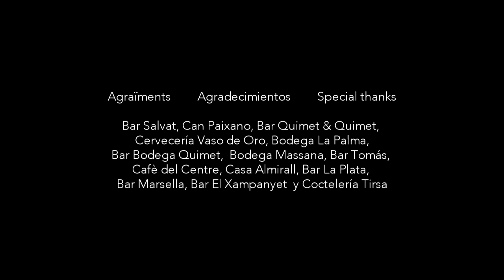Timelapse de bares de Barcelona en una jornada de trabajo.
¡Descubre la magia de Barcelona a través de un fascinante timelapse que te llevará a un viaje visual por los bares de la ciudad durante una jornada laboral! Desde el amanecer hasta el anochecer, observa cómo estos icónicos puntos de encuentro cobran vida con la energía vibrante de locales y turistas.

Empieza el día con la calma de los primeros cafés matutinos, sigue el ajetreo del almuerzo con tapas deliciosas y acompáñanos mientras la tarde se convierte en noche, cuando los bares se llenan de risas, brindis y música. Este video captura la esencia de la vida barcelonesa y la diversidad de sus bares, desde los rincones tradicionales hasta los modernos y chic.

Sumérgete en la atmósfera única de Barcelona y siente el pulso de la ciudad como nunca antes.

🍷¡VISITA LOS BARES MÁS AUTÉNTICOS DE BARCELONA CON LA MEJOR GUÍA! 🍷

10. El Vaso de Oro
11. Bar El Tomàs de Sarrià